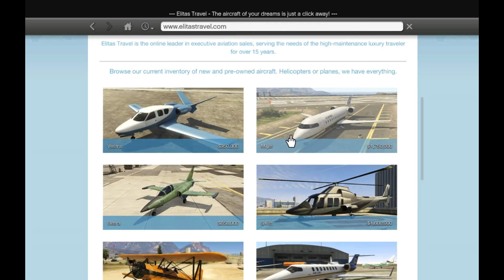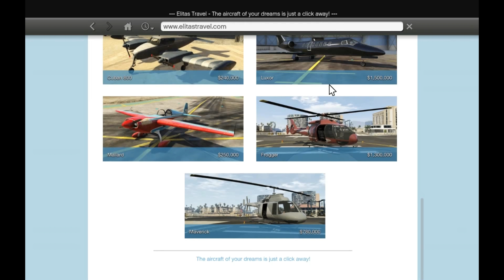Spending 1,50,000$ In Gta 5/Buying a Private Jet/Shreyash Utekar